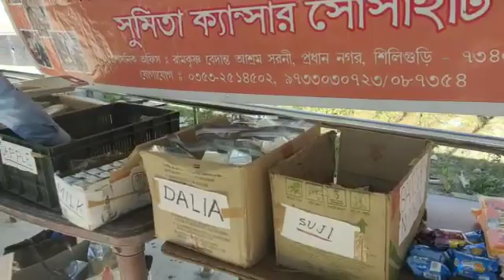Free nutritions are distributing among the cancer patients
At N.B.M.C & H near Radiotheraphy Dept.
Date:  01/11/2022.